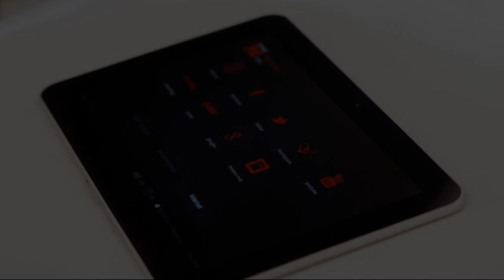citizenM Geneva, Geneva, Switzerland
About Property:
Ideally located in the city centre, just 250 m from Lake Geneva, citizenM Geneva offers air-conditioned rooms, a restaurant and a bar. Boasting a shared lounge, the hotel is close to several main attractions, around 70 m from St. Pierre Cathedral, 1.2 km from Jet d'Eau and 1.1 km from Geneva Town hall. The property is allergy-free and is set 3.7 km from United Nations Geneva.
At the hotel the rooms are equipped with a desk, a flat-scree...
Property Type: Hotel
Address: 31-33 Rue de la Rotisserie, 1204 Geneva, Switzerland
Searching For
1. citizenM Geneva - Geneva - Switzerland
2. citizenM Geneva - Geneva - Switzerland Address
3. citizenM Geneva - Geneva - Switzerland Rooms
4. citizenM Geneva - Geneva - Switzerland Amenities
5. citizenM Geneva - Geneva - Switzerland Offers and Deals
Audio Credit:
Track Title: Blank Slate
Artist: VYEN